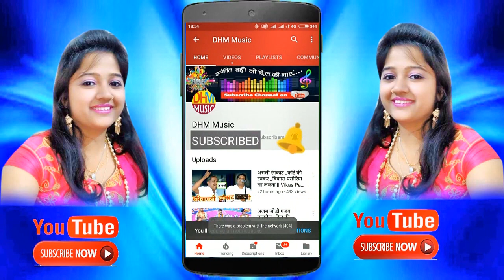दिल खुश होता हैं इतना मधुर प्यारा भजन सुनकर || Muskan Agarwal || Bhadurgarh Jagran || DHM Music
अपना  प्रोग्राम  YOUTUBE पर लाइव / रिकॉर्डिंग करवाने के लिए सम्पर्क करे  (प्रदीप -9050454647 )
Song Title:-
Singer:- मुस्कान अग्रवाल
Producer : Pardeep Sangwan
Cetegory : Music

Video Director :-  Pardeep Sangwan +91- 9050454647

Special Thanks: :- DHM Music Team

 भजन,रागनी,डांस देखने के लिए अन्य चैनल है --
DHM Bhakti :-

Presenting a new Haryanvi song 2018.Get the best collection of Haryanvi Superhit songs & Haryanvi Ragini Only On "DHM MUSIC" Channel .